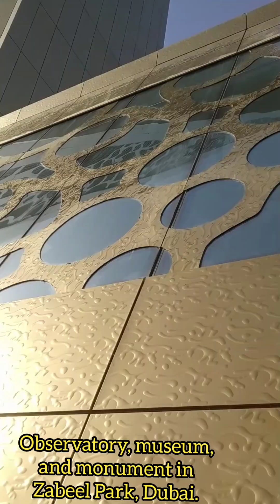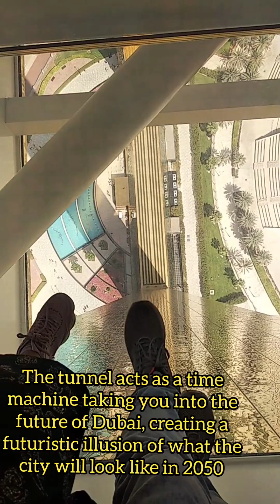Dubai Frame Largest Frame In The World Inside and Outside View Ticket Time Full Guide Tourبرواز دبي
UAE United Arab Emirates UAE Skyscrapers
Dubai's slogan
Sheikh Mohammed: UAE's motto is "Peace, Recovery, and Prosperity"
UAE 7 Emirates | Abu Dhabi, Dubai, Sharjah, Ajman, Umm Al-Quwain, and Fujairah, Ras Al Khaimah
Attraction, Accessibility, Accommodation, Amenities, and Activities.

Fast Watch and Get some exciting details about The United Arab Emirates

General information

Former Names: Al Berwaz Tower
Location: Zabeel Park, Dubai, United Arab Emirates
Construction Started: 2013
Completed:1 January 2018
Opened:1 January 2018
Cost: AED 230 million
Height
Architectural 150 m (492 ft)
Roof 150 m (492 ft)
Design and construction
Architect(s) Hyder Consulting, Arcadis
Developer Dubai Municipality

The Dubai Frame (Arabic: برواز دبي) is an observatory, museum, and monument in Zabeel Park, Dubai.

It holds the record for the most giant frame in the world.

Height of 150.24 meters and a width of 95.53 meters.

This building mainly serves as an observatory, providing views of old Dubai in the north and newer parts in the south.

Hyder Consulting, part of Arcadis NV, completed the final project, and Al Rostamani Pegel was its principal contractor.

It opened in January 2018.

The Dubai frame was initially slated to be silver, the designers felt that didn't pack enough punch.
It was changed to gold plating to reflect the sun and intensify its brightness.

The Dubai Frame joins a long list of over-the-top attractions aimed at increasing tourism to the city.

The Frame consists of 48 floors, which can be covered in 75 seconds by taking the lift, where you get to experience the panoramic view that the city has to offer.

 AED 50 for adults and AED 20 for children under the age of 12 during non-peak hours, to AED 100 for adults and AED 30 for children during peak hours.

Payal Prajapati